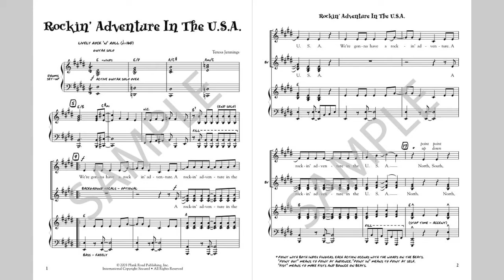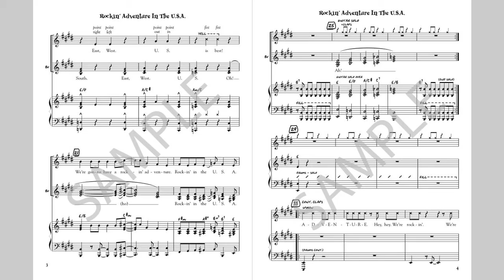Rockin' Adventure In The U.S.A. - MusicK8.com Singles Reproducible Kit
The closing number by Teresa Jennings from the fun-loving musical Elfis Goes West with Lewis and Clark is the sort of bright, positive rock tune that kids will want to sing over and over again, and it is the perfect way to add life to any class or performance. We dare you to sit still! Like all of our songs, this one comes with a recording that is world-class, in this case featuring nationally known instrumentalists playing at their best. (from Elfis Goes West with Lewis and Clark) Read more or order now